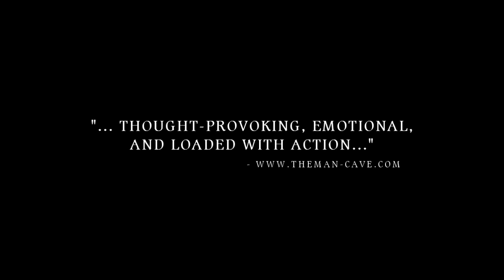The Sky Has Fallen - Horror Movie Trailer